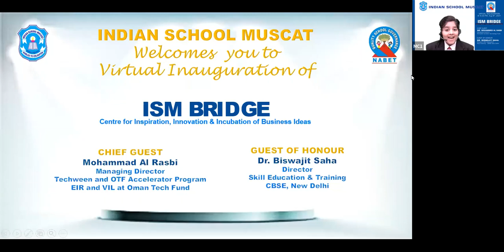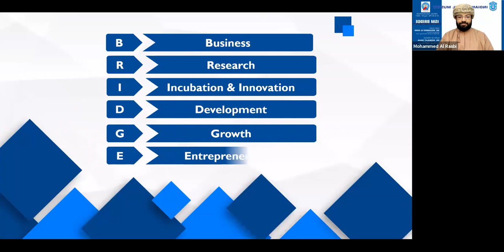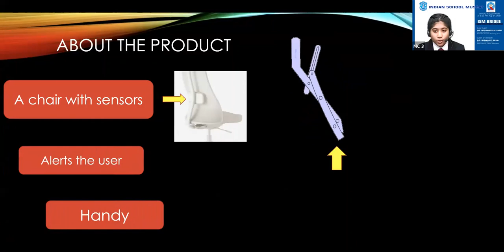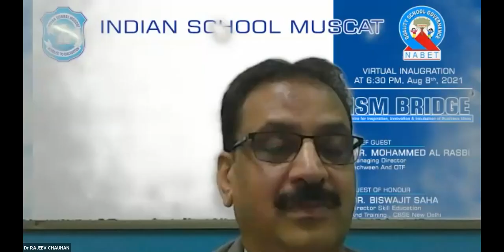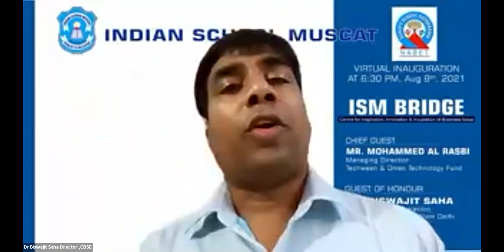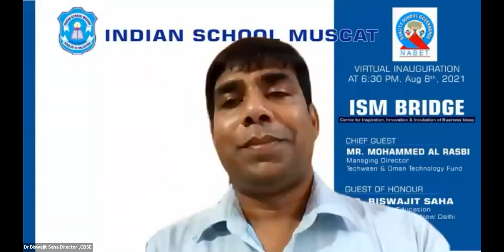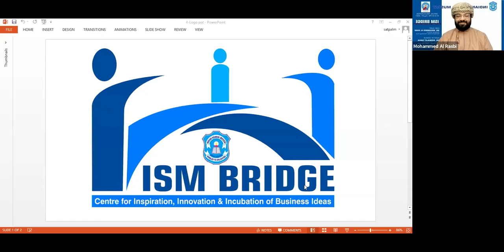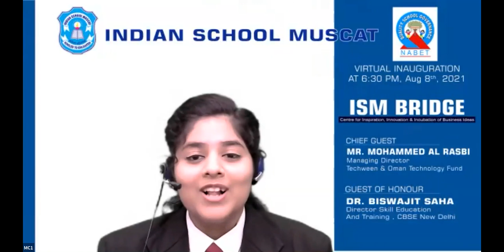INAUGURATION OF ISM BRIDGE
8TH AUGUST 2021 AT 6.30 P.M.